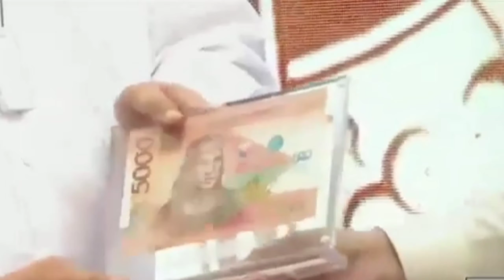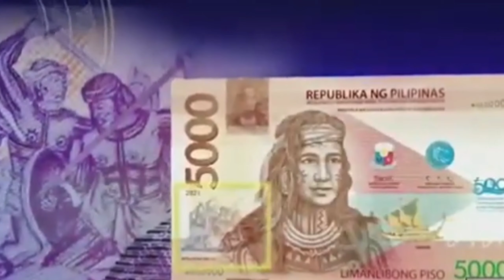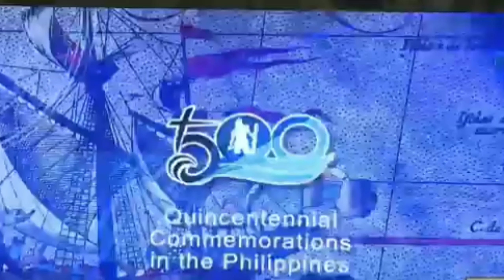BREAKING NEWS!Bayani ng Mactan na si LAPU-LAPU MAKIKITA NA SA 5,000 Banknote ng Pilipinas